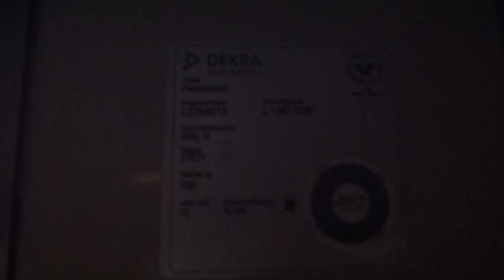1974 KONE (Refurbished) Inclined Elevator @ Alby Metro Station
ALB 27671